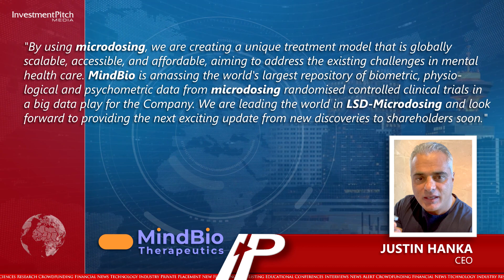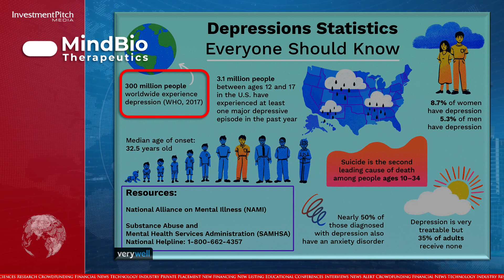MindBio Therapeutics received its initial microdoses of LSD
230530

1 / 2
I’m Ebony North for Investmentpitch Media   Thanks for joining us today

MindBio Therapeutics (CSE:MBIO), a Melbourne, Australia-based leader in microdosing psychedelic medicines, received its initial microdoses of LSD.

All pharmaceutical medicines need to be made to the standard of Good Manufacturing Practices (GMP) which require manufacturers to ensure that their products are traceable, safe, pure and effective for human consumption.

MindBio's CEO Justin Hanka recently visited the company’s Canadian manufacturer, which is fully licensed by the Canadian Government to manufacture GMP grade LSD for the pharmaceutical industry.

This LSD will be used to create a novel sublingual formulation for LSD microdosing.

Following a secure chain of custody, MindBio announced that its initial delivery of 1,000,000 microdoses of LSD had arrived at its labs for process in preparation for two separate Phase 2 take home LSD-Microdosing Clinical Trials, which are both fully funded.

The company recently announced that ethics approval has been received for a world’s first Phase 2a take home LSD-Microdosing clinical trial in patients with Major Depressive Disorder, along with approval by the Clinical Trials Registry.

In this open-label trial in 20 patients with major depressive disorder, the tolerability and feasibility of an 8 week regimen of LSD-Microdosing will be tested.

The results will inform a continuation trial, a much larger Phase 2b randomized triple-dummy active placebo controlled trial.

In 2022, MindBio’s Phase 1 take-home LSD-Microsdosing clinical trial, 80 healthy male volunteers were randomised into an LSD group and a Placebo group, receiving 14 doses every 3 days for 6 weeks, with the first doses given in a supervised laboratory setting, and the other doses self-administered at home.

The advantage of microdosing LSD as opposed to macrodosing is that patients can take the drug and then get on with their day in much the same way they would when taking anti-depressant medication.

Notably, there were no serious adverse events recorded and participants on dose days had substantial improvements in mood including increases in energy, social connectivity, creativity, wellness and happiness.

Justin Hanka, CEO and Co-founder, stated: "By using microdosing, we are creating a unique treatment model that is globally scalable, accessible, and affordable, aiming to address the existing challenges in mental health care. MindBio is amassing the world's largest repository of biometric, physiological and psychometric data from Microdosing randomised controlled clinical trials in a big data play for the Company. We are leading the world in LSD-Microdosing and look forward to providing the next exciting update from new discoveries to shareholders soon."

In this video taken at the Canadian manufacturer’s GMP facility, Justin Hanka inspects the newly produced LSD prior to its shipment to MindBio for its Phase 2 Clinical Trials.

According to the National Alliance on Mental Illness, 300 million people worldwide experience depression.

In the United States alone, 3.1 million people between the age of 12 and 17 have experienced at least one major depressive episode in the past year, with suicide the second leading cause of death among people aged 10 to 34.

2 / 2
The shares, which recently began trading on the Canadian Securities Exchange, are trading at $0.10.